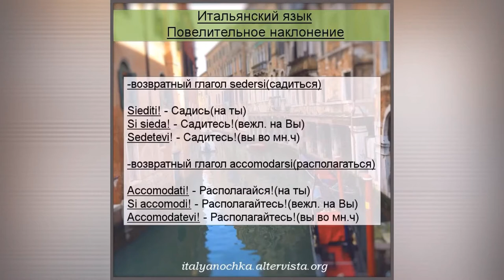Как сказать "садись" по-итальянски?